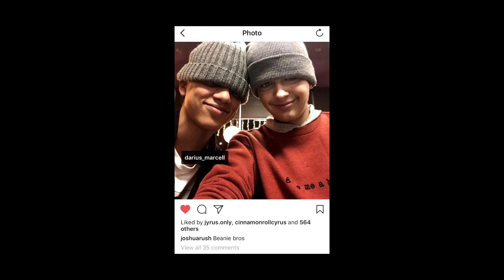CYRUS HAS A LOVE INTEREST?!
This is a rumor I heard about yesterday and wanted to share with you!